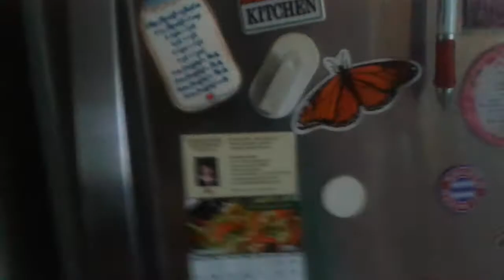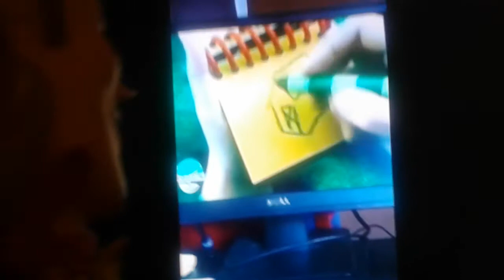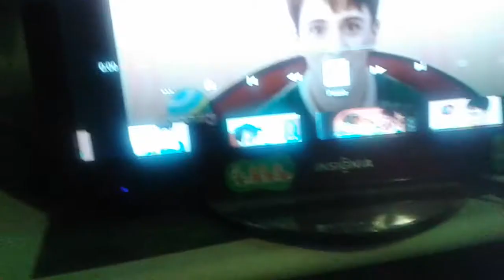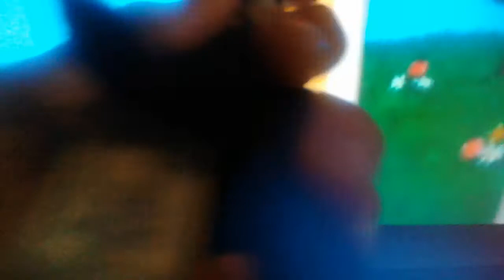Woody and Daffy Duck watches Blues Clues for the 11th time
Well this is for you Heladomodom we're doing for our fans and we love you. Woody and Daffy Duck is embarrassed for Steve singing and playing instruments. My next video Woody and Daffy Duck watches Toy story 3. Upcoming videos More Woody and Daffy Duck watches Blues Clues, Woody and Daffy Duck goes to Toys R US, Woody and Daffy Duck watches Finding Nemo,Woody and Daffy Duck surviving Five nights at Freddy's 2, Woody and Daffy Duck at Fun Spot and Woody and Daffy Duck puts Grumpy and Dry Bones on a diet.